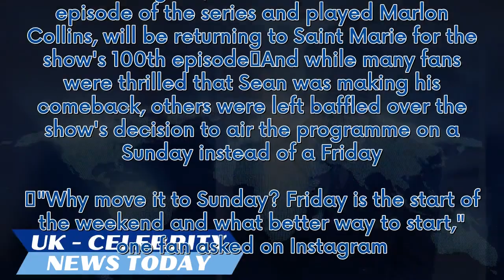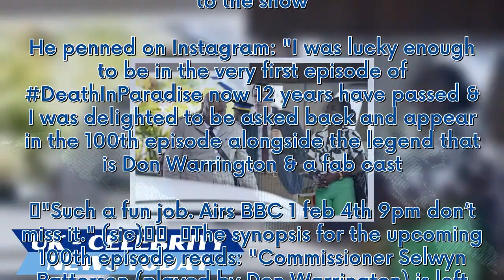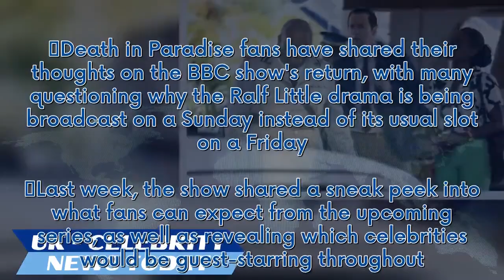BBC Death in Paradise fans baffled over show change after character makes return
Death in Paradise fans have shared their thoughts on the BBC show's return, with many questioning why the Ralf Little drama is being broadcast on a Sunday instead of its usual slot on a Friday. Last week, the show shared a sneak peek into what fans can expect from the upcoming series, as well as revealing which celebrities would be guest-starring throughout. And some hardcore fans noticed that one actor had already appeared in the detective drama. Sean Maguire, who featured in the first episode...